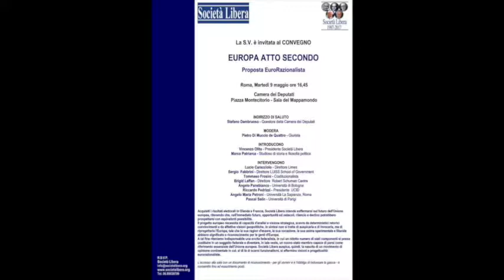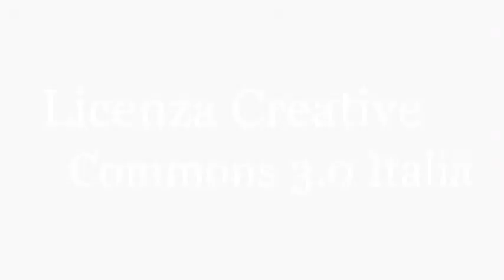Luigi Compagna (Senatore) - "Europa Atto Secondo" Proposta EuroRazionalista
Intervento di Luigi Compagna, Senatore della Repubblica